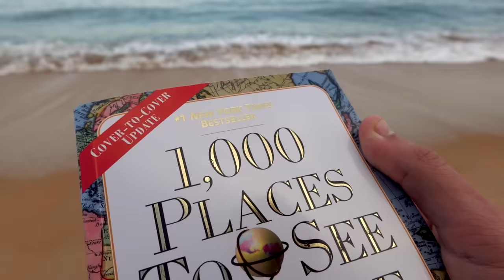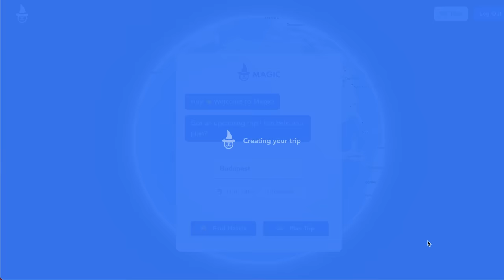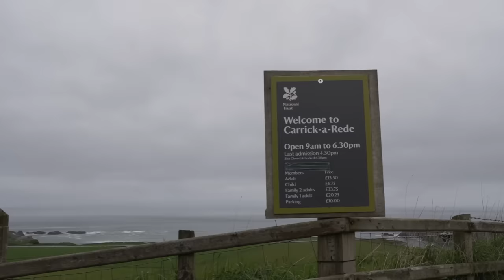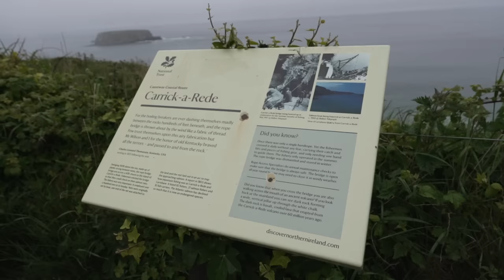Northern Ireland’s Causeway Coastal Route | Giant’s Causeway, Carrick-a-Rede Rope Bridge, & MORE!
*Let Magic help you plan the perfect trip & get exclusive discounts on hotels!* 👉🏼

Welcome to Northern Ireland’s Antrim Coast! We spent one FULL day road tripping this famous, scenic route hitting many of the highlights along the way including The Dark Hedges, Carrick-a-Rede Rope Bridge, Giant’s Causeway, & MORE!

*Be sure to check out our “Northern Ireland’s Antrim Coast: 7 Must-See Sights” blog for more recommendations and tips on planning your visit!* 👉🏼

⬇️ *Best Northern Ireland Tours & Experiences* ⬇️
*From Belfast:*

_Disclosure: We only endorse things we've personally used or come highly recommended by trusted peers. However, there's no extra cost to you.

We are SO excited to be teaming up with TrovaTrip to put together our first ever group trip! On this 8 day itinerary we’ll be visiting some of Ireland's most loved areas including the cities of Dublin, Galway, and Killarney as well as incredible sights like the famous Cliffs of Moher, the Ring of Kerry, The Rock of Cashel, Connemara National Park, and MORE! And of course, we’ll be eating and drinking all of the delicious things that Ireland is known for!

*A Day on Northern Ireland’s Antrim Coast*

*MAIL TIME:*
If you want to send us a postcard from your recent travels or a product to review, please send it to…

*Sony ZV-E1:*
*Sony A7C II:*
*Sony RX100 VII:*
*Sony FE PZ 16-35mm F4:*
*Sony FE 20-70mm F4:*
*Sigma 24-70mm F2.8:*

Check out our Amazon recommendation with ALL of our travel essentials and MORE…

*== About Us ==*
We’re Matt & Nat, a part-time, non-remote travel couple based out of Nashville, TN. In 2021 we visited all 50 US states & documented our entire journey on our blog & here on YouTube! In 2022 we continued traveling & creating vlogs but always with the "What's next?" question lingering. During one of our trips, we came across the book “1,000 Places to See Before You Die” & knew that it had to be a part of our adventures. So, in January 2023 we officially launched our “1,000 Places To See Before You Die” series where we’ve set out to see as many of the “1,000 Places To See Before You Die”… before we die!

We hope you’ll join us on the adventure & find some adventures of your own along the way!

Chapters:
00:00 Intro
00:52 Our favorite travel assistant!
02:24 Welcome to Northern Ireland!
02:50 The Dark Hedges
05:44 Carrick-a-Rede
10:53 Ballintoy Harbor
12:43 Lunch at Fullerton Arms
16:15 Old Bushmills Distillery
21:59 Giant's Causeway
26:35 Bloopers